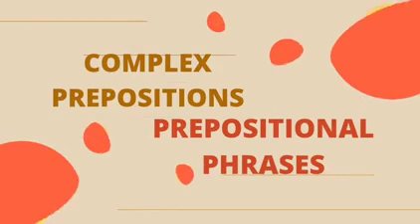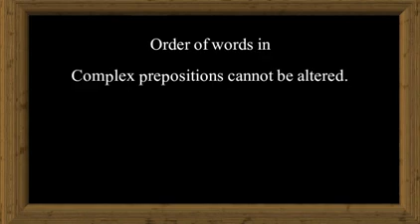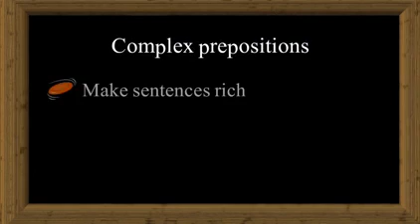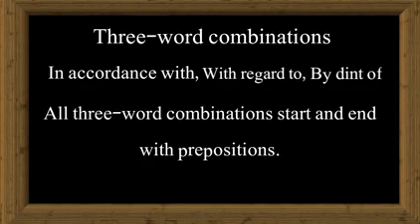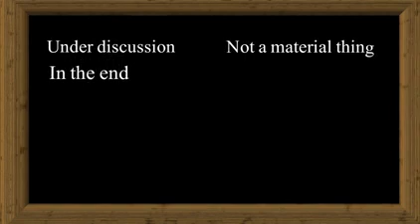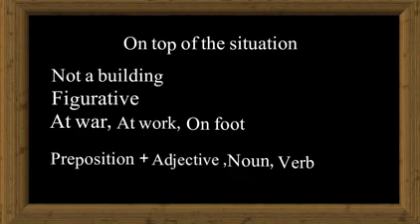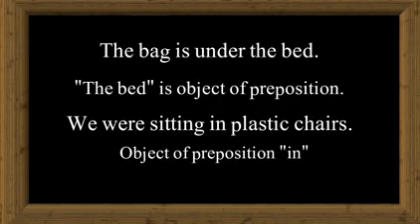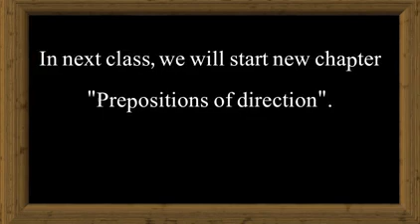Prepositions in English grammar | English language course | lesson 3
In this series of english grammar class we will learn about  prepositions in english grammar. It is essential part of english grammar course. We will guide our viewers how to learn english. Our english grammar lessons for beginners serve equally advanced learners too. Likewise we teach, in these lessons, how to speak English. English conversation practice is embedded in our every lesson. Candidates preparing for IELTS speaking and IELTS listening will find wealth of knowledge on English language.

This course on parts of speech in english grammar with examples will be of great help for beginners and advanced learners. We will teach you writing skills in English. It will also give great benefit to people preparing for IELTS.

Our preposition course is at your service to master a frustrating part of English grammar. Viewers will learn comprehensive grammar of using correct prepositions.Remember, a healthy and beautiful language cannot take shape without placing appropriate prepositions.

We have embedded vocabulary building and pronunciation practice (english conversation) as an integral part of every lesson ( No need to take separate lessons for these important aspects of language ).

Timestamps

00:00:00  Lesson objectives, introduction
00:01:14  Categories of prepositions
00:01:58  Complex prepositions (Vs prepositional phrase)
00:04:28  Two and three word complex prepositions
00:05:15  Why we employ double prepositions
00:07:01  idiomatic prepositions
00:09:14  object of preposition

In our well organised course of English, we generously make intelligent use of whiteboard animations, video clips, and real-life applications to create time-efficient, thorough, and digestible online lessons.

Viewers will find great resources in our online english class on topics including

     Rules of changing direct speech into indirect speech

     Definition of active voice and passive voice, converting active
     voice into passive voice, grammar rules of active voice and
     passive voice.

✴️nouns (parts of speech in English grammar)

      Noun meaning, types of nouns, abstract noun, concrete
      noun, common noun, collective noun, material noun,
      countable noun, compound noun

      definite article, article grammar, article examples

✴️ Pronoun (Parts of speech in English grammar)

      pronoun definition, types of pronoun, possessive pronoun,
      personal pronoun, relative pronoun, indefinite pronoun,types
      of pronoun, interrogative pronoun, demonstrative pronoun,
      reflexive pronoun, emphatic pronoun, reciprocal pronoun

✴️adjectives (parts of speech in english grammar)

     adjective definition, types of adjective, Possessive adjective,
     comparative adjective, list of adjectives, adjective words,
     degrees of adjective, adjective examples

✴️adverbs (parts of speech in english grammar)

    adverb definition, types of adverb, adverb of time, adverb of
    place, adverb examples, adverb sentences, adverb of manner,
    adverb of frequency, adverb of degree, adverbial phrases

✴️punctuation in english grammar

    comma, inverted comma, parenthesis, period or full stop,
    semicolon, colon, dash, sign of exclamation

English language course is designed for creative writing, essay writing in English, article writing, and blog writing. Similarly  English speaking course teaches you how to speak English fluently and confidently. Spoken English lessons are helpful for interviews, presentations, news reporting in English, and business.

We emphasise pronunciation in every lesson.

We teach Mathematics, Statistics, Physics, and English. We provide preparatory material for IELTS listening and IELTS speaking. We guide how to speak fluently and confidently.

We upload our lessons three days in a week, around 7 p.m.

Our core areas are
English grammar
English conversation
Physics class 9
Mathematics
Discrete mathematics
Laplace transforms
Linear algebra
Differential equations
Integration
Statistics